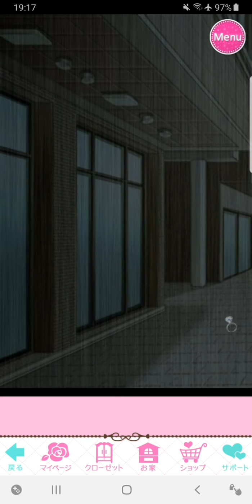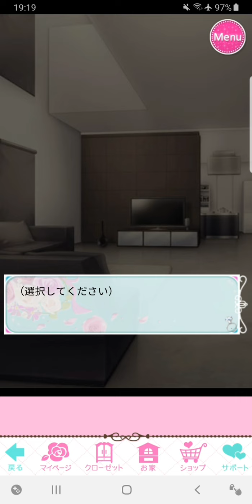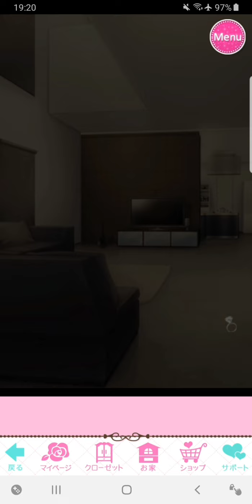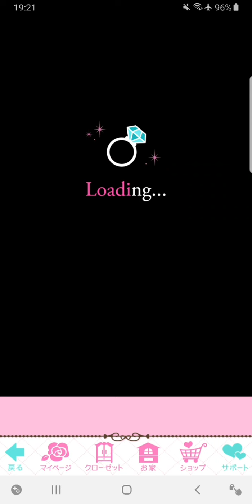誓いのキスは突然 に Love Ring ❤ [誓いのキスLR] Sota Ayase 綾瀬 蒼太Super Happy End [夫婦のLOVE2 新生活...ときどきワガママ~] 😍💖